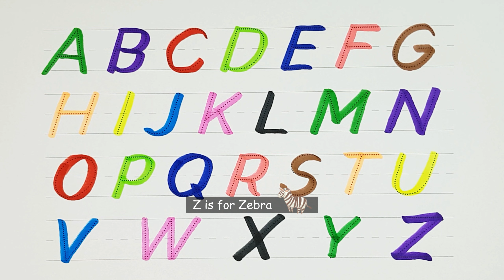Learn to Write the English Alphabet in a Fun Way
Writing the English Alphabet with Colorful Markers - Fun Learning Video for Kids!